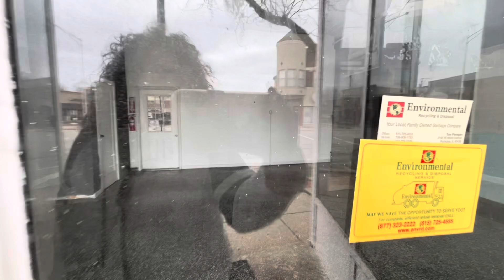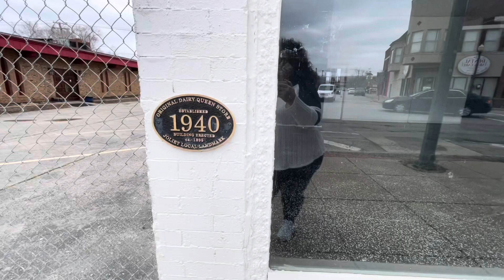A visit to the worlds Very First Dairy Queen Ever!!!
Stopped by the location of the very first Dairy Queen ever!  Located in Joliet, Illinois, this Dairy Queen opened on June 22, 1940 and forever changed ice cream as we knew it!